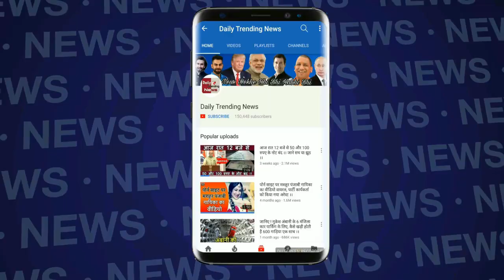BRICS में Modi ने पेश किया अपना New World Dream, सब हो गए मुरीद !!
EDITOR ►manjeet